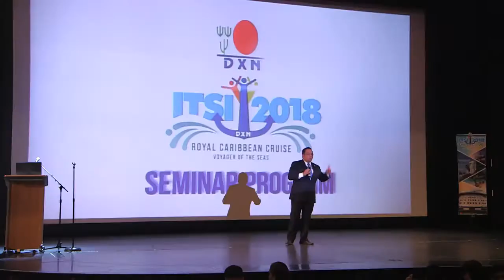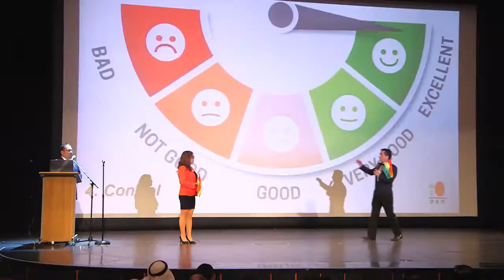DXN ITSI jutalomutazás 2018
ITSI 2018 Short 3 minute video montage